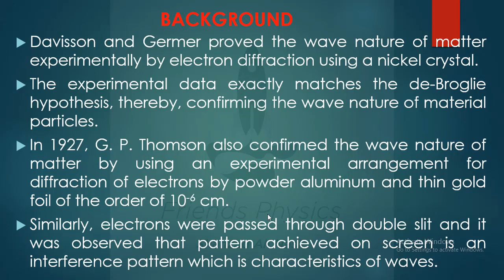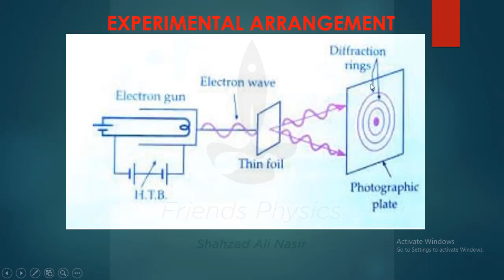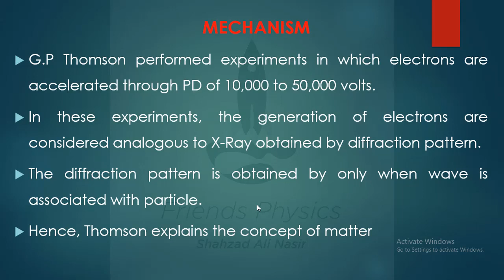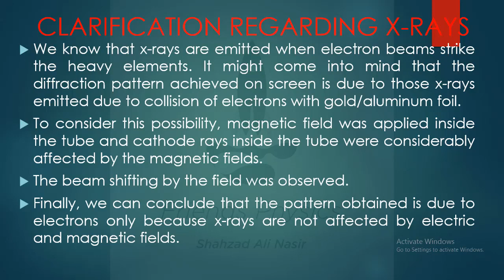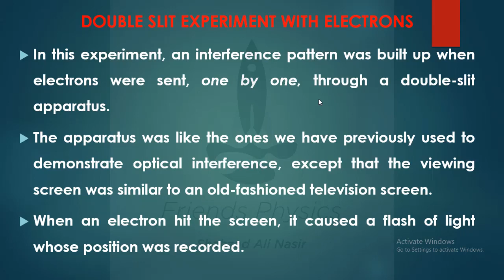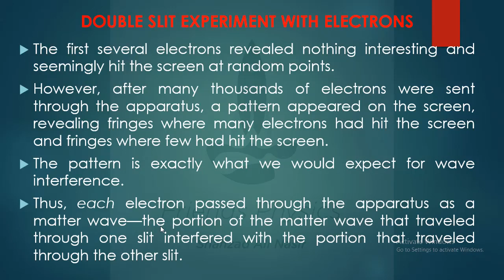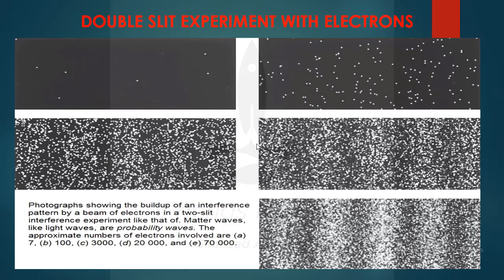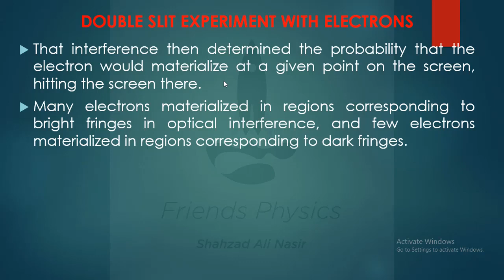Modern Physics (G.P. Thomson Experiment) by Shahzad Ali Nasir (Urdu/Hindi) FULL HD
LECTURE CONTENT
G. P. Thomson Experiment
Double Slit Diffraction of Electrons